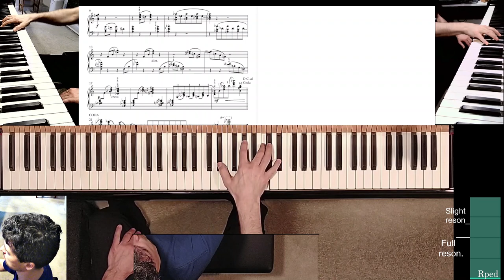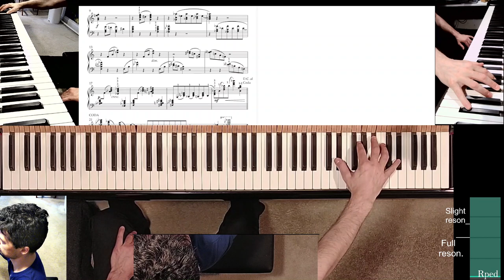Etudes B.N.F.M. No. 6 (Performance)